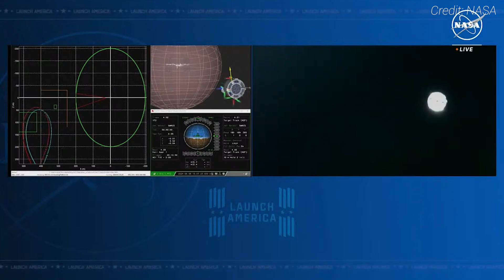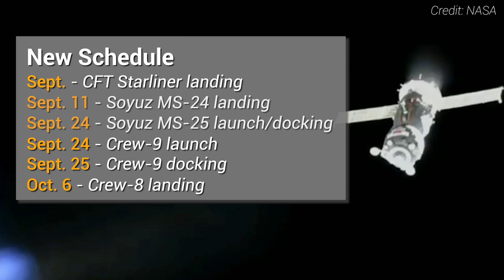Starliner crew might return home on SpaceX Dragon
NASA recently announced that Butch Wilmore and Suni Williams might return to Earth on a SpaceX Dragon capsule in 2025 if it decides the Starliner spacecraft is not safe enough to return the astronauts to Earth.

Boeing and NASA are having a difficult time understanding the root cause of the thruster failures during rendezvous with the International Space Station. Boeing thinks they are pretty sure what caused them to overheat but isn’t 100 percent certain.

0:00 Intro
1:25 My last video didn't age well
2:26 The latest on Starliner's problems
5:17 NASA's contingency plans
7:25 Shuffling the Station schedule
8:40 Possible Crew Dragon transfer scenario
10:17 Safety is NASA's No. 1 priority
ABOUT ME
My name is Derek Richardson. I’m a journalist who has been writing about space for nearly a decade. I primarily create content about the space industry, but I also do freelance editing and research. Since 2020, I have been regularly making video content on this channel about human spaceflight -- the International Space Station, the Artemis program, and more. When I’m not doing any of that, my hobby is making scale paper space models, which you can sometimes see in some of my videos.

FROM EARTH TO BEYOND: CHRONICLING THE HUMAN SPACEFLIGHT ODYSSEY
Orbital Velocity explores humanity’s ongoing trek toward a multiplanetary future with engaging, accurate content for all, from casual observers to passionate space enthusiasts.